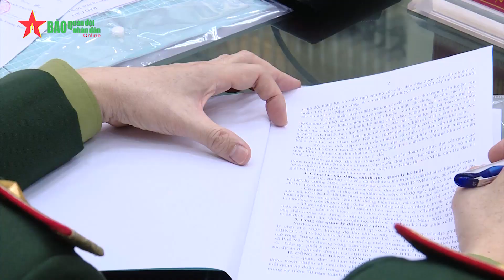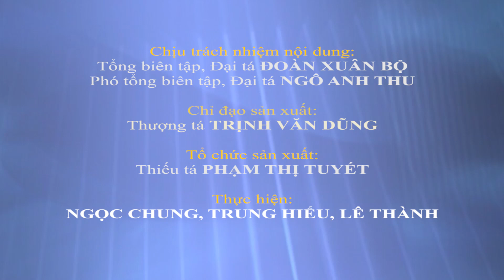Thượng tướng Phan Văn Giang thăm, làm việc tại Sư đoàn 312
Ngày 1-12, đoàn công tác Bộ Quốc phòng do Thượng tướng Phan Văn
Giang, Ủy viên Trung ương Đảng, Ủy viên Thường vụ Quân ủy Trung ương, Tổng Tham mưu trưởng, Thứ trưởng Bộ Quốc Phòng dẫn đầu đã tới thăm, làm việc tại Sư đoàn 312 (Quân đoàn 1).